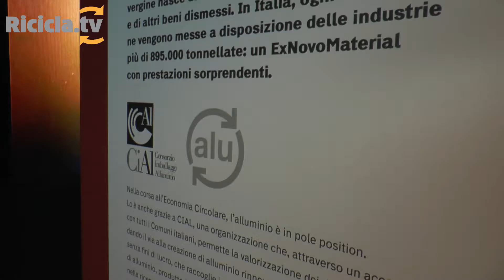ExNovoMaterials - Materiali permanenti in mostra: Alluminio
Riciclabile all'infinito senza perdere le proprie caratteristiche intrinseche, l'alluminio  - vero e proprio "materiale permanente" - è tra gli alfieri dell'economia circolare. Ricicla.tv ha intervistato Gino Schiona, direttore generale del consorzio Cial per il riciclo degli imballaggi in alluminio, tra i protagonisti della mostra "ExNovoMaterials in the circular economy".